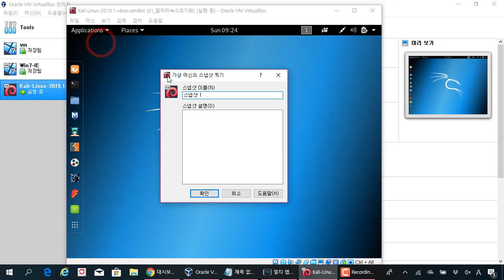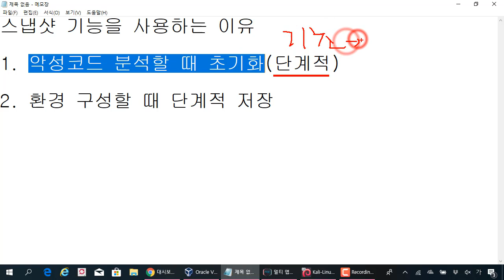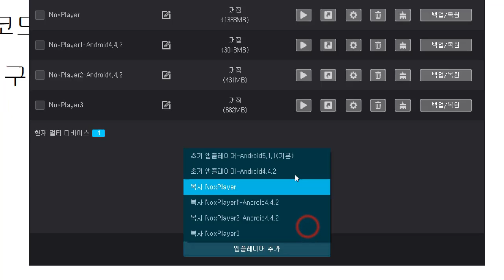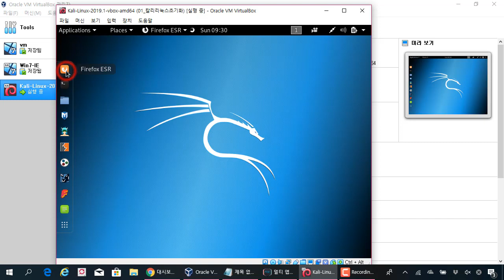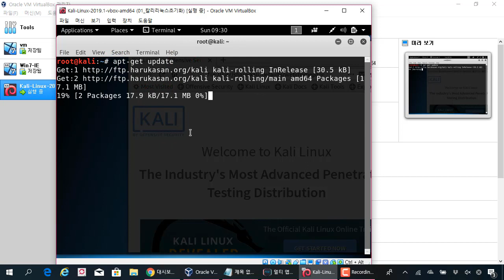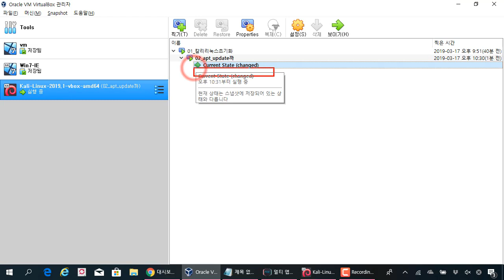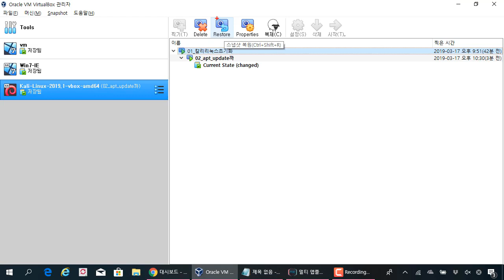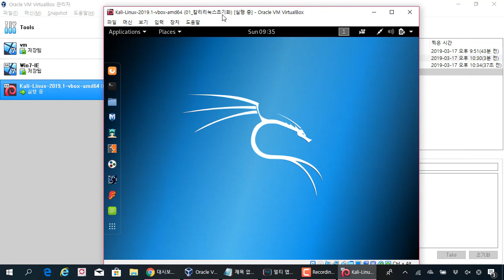(해킹, 보안) 버추얼박스(Virtualbox)의 스냅샷 기능 활용법 이해 및 실습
보안프로젝트 )에서 진행하는 IT보안 무료 강의입니다. 이번 강의 주제는 "버추얼박스Virtualbox의 스냅샷 기능 활용법 이해 및 실습" 입니다.